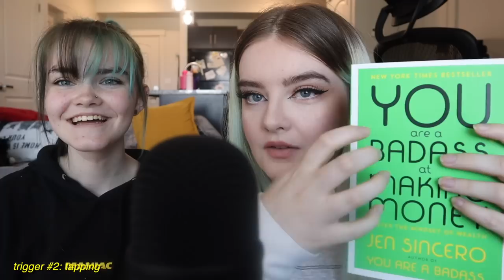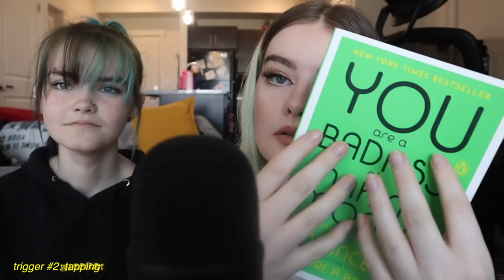Sibling Tries ASMR 💤 (trigger assortment, fifine k678 usb mic test)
put "HALEY JEAN ASMR" in the subject!